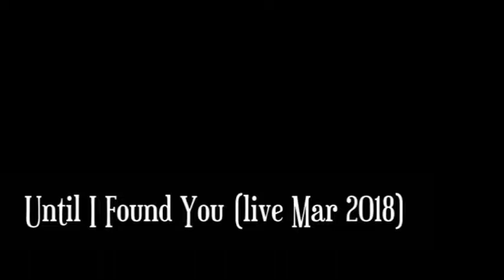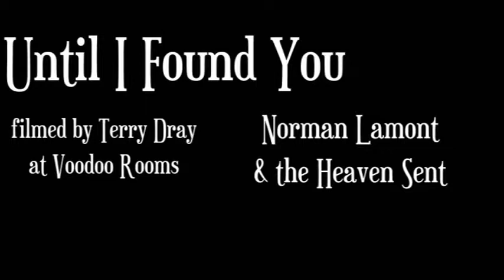Until I Found You (live) - Norman Lamont & the Heaven Sent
Filmed by Terry Dray at the launch gig for our album In Another Life.

Norman Lamont - guitar
Fiona Thom - guitar
John Lawrence - organ
James Whyte - bass
Suzy Cargill - drums

This was the last song of the set, so we'd finally relaxed and were able to enjoy it.